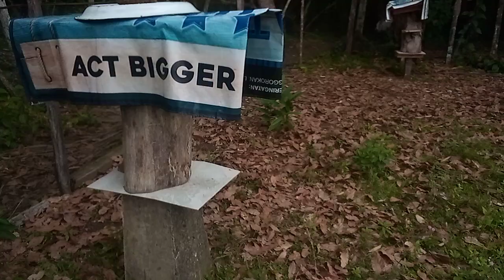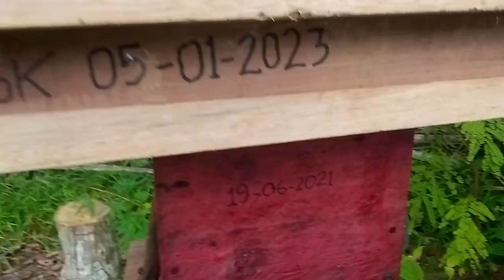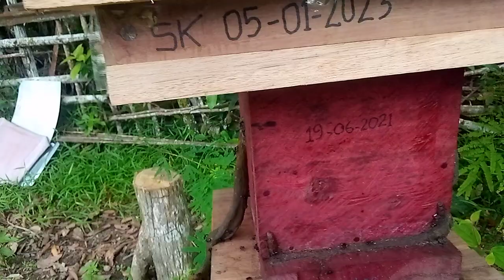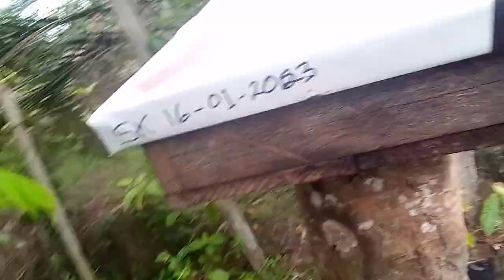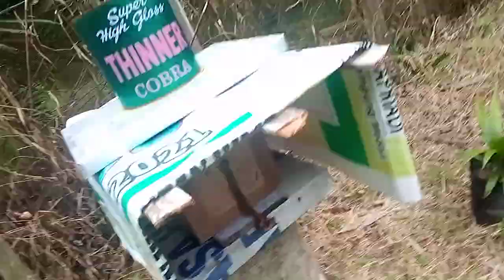INTIP-INTIP PRODUKSI MADU KELULUT ITAMA trigonaitama carabudidaya peluangusaha .